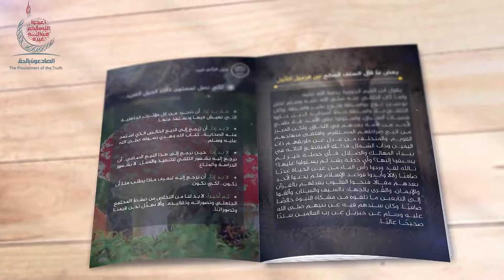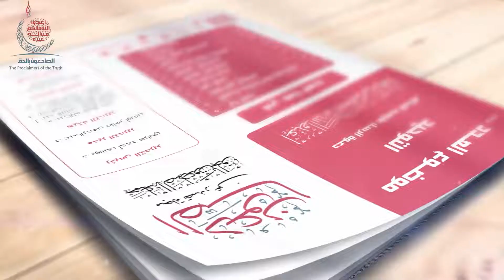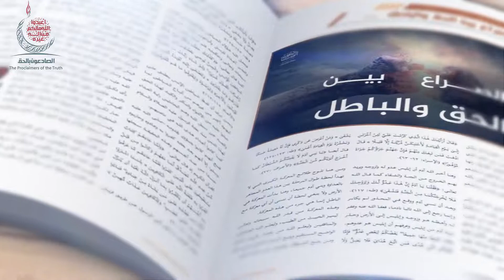KULANKA JIMCAHA (Xiliga 3aad) Xalaqada 7aad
Waxaa jira waxyaabo haddii lala yimaado burinaya LAA ILAAHA ILLALAAHU, taas oo macnaheedu yahay in towxiidkii buray.
Arrintaas towxiidku waxa uu kala mid yahay dhammaan shacaa'irta Islaamka oo leh waxyaabo burinaya, dadkuna intooda badan ay garanayaan, iskana ilaaliyaan. Waxaa ayaandarro ah in inta badan dadka ku abtirsada islaamku aysan garaneyn, ogeynna waxyaabaha towxiidka buriya iyo in uu buraba, taas oo keentay in ay ku dhacaan arrimahaas,haddana ay u heystaan in aan waxba ka xumaan.
Haddaba xalaqadan waxaa lagu lafagurayaa waxyaabaha towxiidka buriya si looga fogaado. Maadaama aan dhammaan la soo koobi karin, waxaa la dul istaagayaa kuwo ugu waaweyn.
Daawasho wacan,